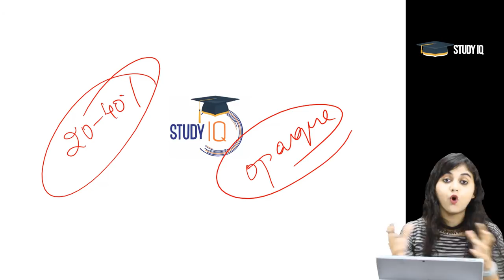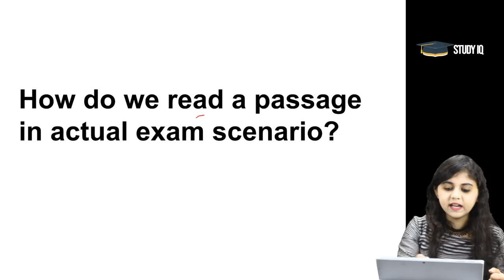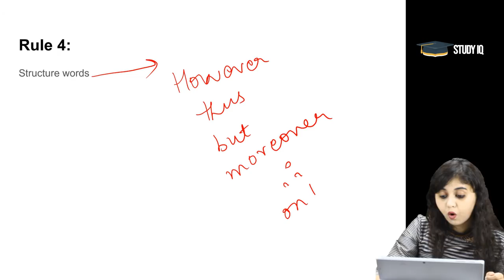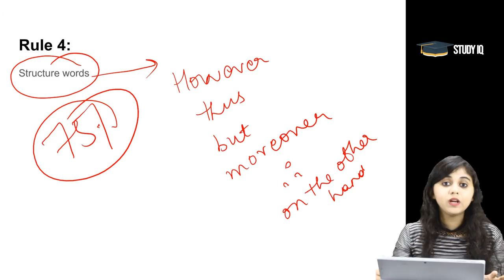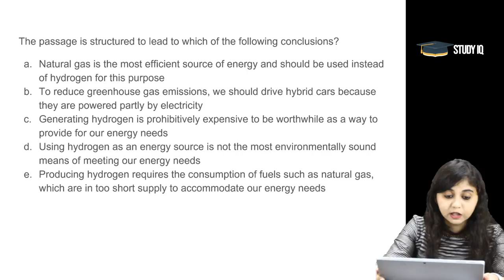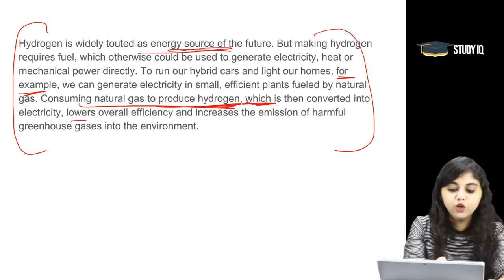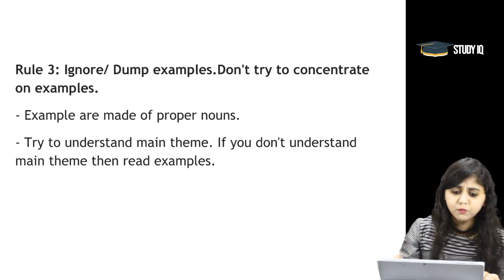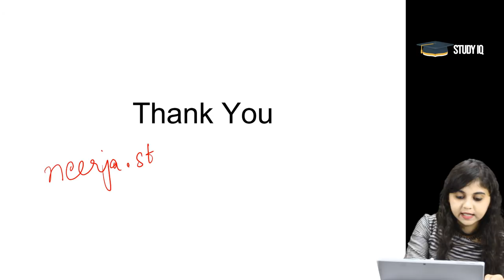Reading Comprehension Set-1 - How to compress a passage & solve more than 80% questions?